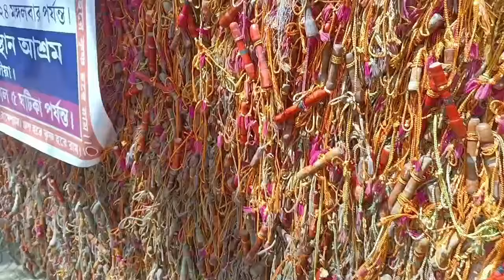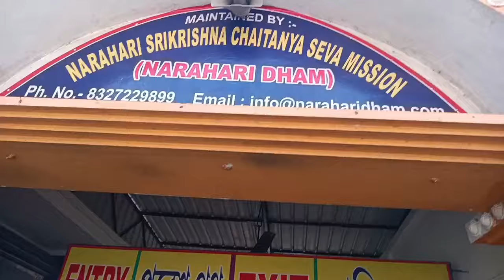mere ghar Lalla aaye hein !!! || Manta's Family